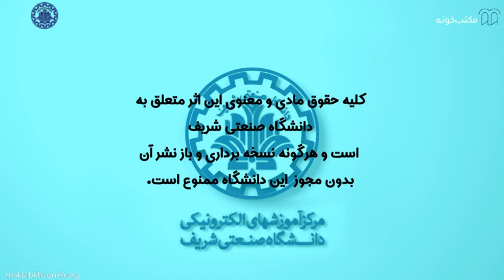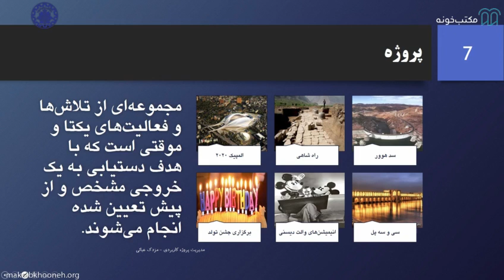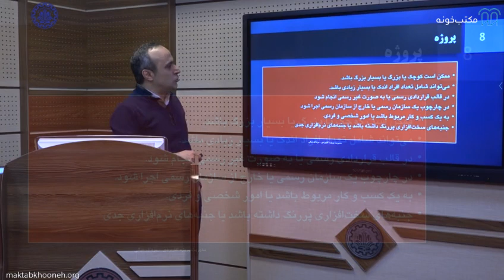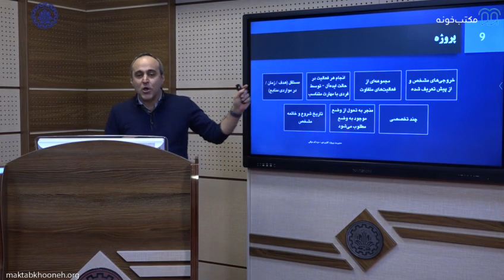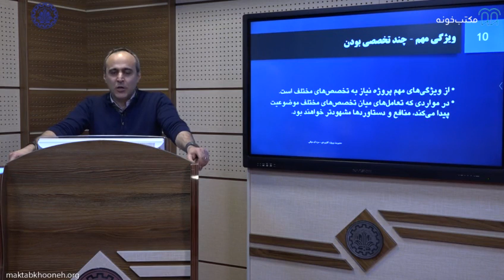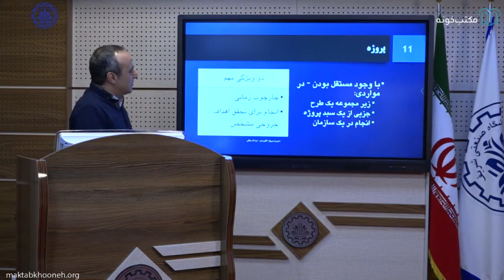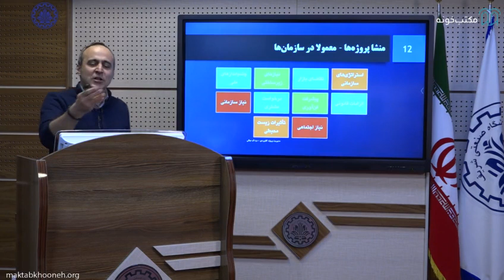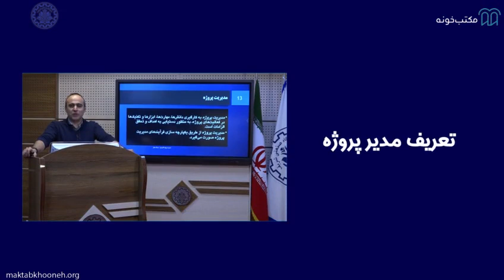آموزش مدیریت پروژه کاربردی قسمت ۲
این دوره همچنین می‌تواند مورد استفاده مدیران پروژه‌های کوچک و متوسط قرار گیرد.در نظر داشته باشیم که در هر سازمانی مدیران عالی یا مدیر عامل تصمیماتی درباره اهداف سازمانی می‌گیرند اما فردی که در سازمان برای رسیدن به این اهداف برنامه‌ریزی می‌کند و نقشه راه را مشخص می‌کند مدیر پروژه است. بنابر مطلب گفته شده در بالا مدیریت پروژه شاخه‌ای از علم مدیریت است که به برنامه‌ریزی، کنترل و نظارت و اجرا می‌پردازد البته تمام موارد گفته شده در راستای اهداف سازمانی شکل می‌گیرند.

استاد: مزدک عبایی

برای مشاهده آموزش مدیریت پروژه کاربردی در مکتب‌خونه از طریق لینک‌ زیر وارد شوید